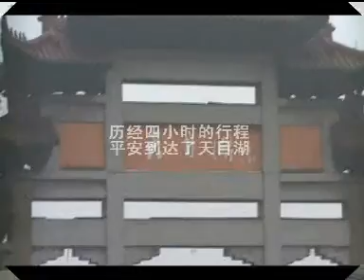逃离大上海（旅途随想）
当雾霾侵入上海时怎么办？有人说不要远行，我却选择了逃离大上海，去风景秀丽的天目湖一游。因为雾与霾是两回事。